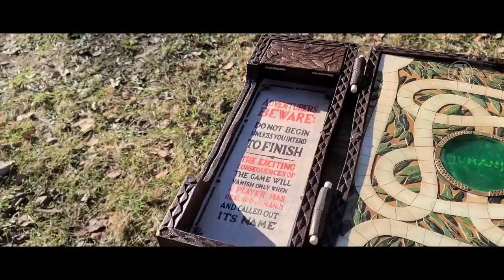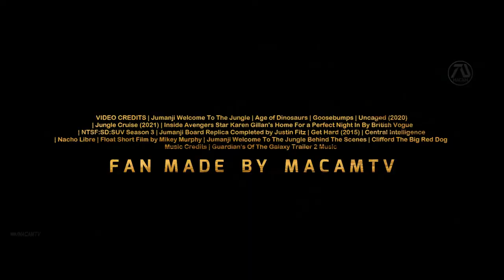JUMANJI 4: THE FINAL LEVEL Trailer #3 (HD) Dwayne Johnson, Kevin Hart, Karen Gillan | Fan Made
Jumanji get's unleased in the real world, causing chaos in the city. Its up to our heroes to find a solution before it escalate.

►MacamTV's Purpose

Lorra Williams
Willie Hull
Jose Luna
Lady Ronny
Däster Sandra
Tuco Lopez
Amanda Hoyos E.
Joe Garcia
AM Movie
Arezwan Mutiar
Amar Milanovic
Danielle Moore
Jazmyn
Lynn Queen
James J.

Editing Details:

VIDEO CREDITS | Jumanji Welcome To The Jungle | Age of Dinosaurs | Goosebumps | Uncaged (2020) | Jungle Cruise (2021) | Inside Avengers Star Karen Gillan's Home For a Perfect Night In By British Vogue | NTSF:SD:SUV Season 3 | Jumanji Board Replica Completed by Justin Fitz | Get Hard (2015) | Central Intelligence | Nacho Libre | Float Short Film by Mikey Murphy | Jumanji Welcome To The Jungle Behind The Scenes | Clifford The Big Red Dog
Music Credits | Guardian's Of The Galaxy Trailer 2 Music

This was a treat to create because I'm a Dwayne Johnson fan and I love action comedy films. Fortunately, its one of those rare times when we get lots of clips available! For the 3rd time I wanted it to focus on the animals city invasion even more. This time showing a lion (from UNCAGED) and dinosaurs (from Age of Dinosaurs). The beginning I wanted to introduce the main characters (clip from Welcome To The Jungle) Then making a scene when The Rock, Kevin Hart, Jack Black and Karen Gillan's character shows up to the real world. For example the Rock spearing Kevin is meant to signify that, also Jack Black falling.

"Its nice to see you, all of you" line from Welcome To The Jungle, is referring to how happy Bravestone to see everyone. Karen's character Ruby holding the Jumanji board scene was edited clips from the British Vogue. The guy screaming seeing a big giant dog I transition to Kevin Hart screaming. "You end up in the wrong territory" line from him is a strong connection the plot how they got into the wrong world. When the dinosaur was chasing people in the mall, I transition to the lion chasing someone. The GOTG music is simply an icing on a cake! This is hands down not only the best Jumanji 4 trailer I've created by also one of the best dream trailer I've made!